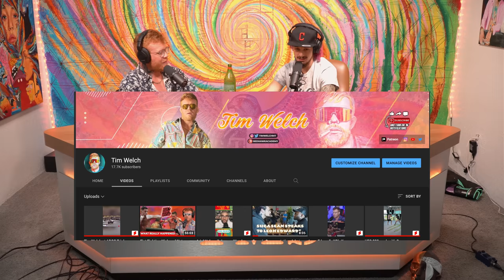Mike Perry Wants Jake Paul Next | TimboSugarShow | EP.202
Shop Merch!

Sugar - sugashop.co

Exclusive RedHawk Content!

0:00:00 - Intro
0:01:20 - Emotional Intelligence
0:02:05 - Mighty Mouse
0:05:15 - Is Usman Getting Worst?
0:06:34 - Dopamine Spikes
0:11:10 - Mike Perry Interview
0:11:48 - Difference From BKFC & UFC
0:12:50 - Is The Jake Paul Fight Next?
0:14:25 - Favorite Ruleset For Fighting
0:16:45 - Training Routine
0:26:07 - Who Wouldn’t You Fight
0:31:20 - Petr Vs Suga Prediction
0:38:10 - Paddy’s Weight
0:39:30 - Sugar’s Debut Commentating
0:44:30 - Nate Diaz USADA
0:46:45 - Lil Baby Documentary
0:56:10 - Tony ferguson vs Li Jingliang